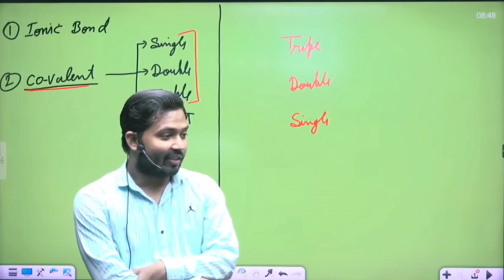लड़को की दोस्ती गहरी होती हैं ☺️🤗🤝 || Khan Sir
दोस्ती भी अजीब होती है कुछ ऐसे पल दे जाती है जिन्हे हम ज़िन्दगी भर भूल नहीं पाते.

दुनिया का सबसे अच्छा रिश्ता दोस्ती है
जो बिना धन दौलत देखे  होती  है